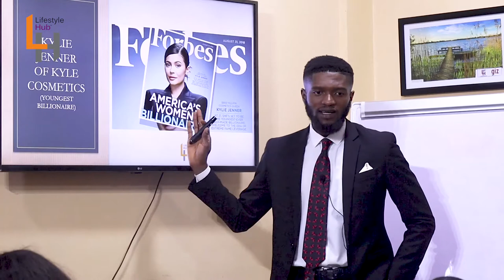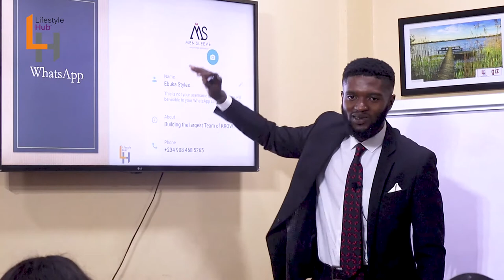LIFESTYLE HUB TRAINING BY EBUKA STYLES THE POWER OF ATTENTION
In this training with IG @ebukastyles (Founder of Mensleeves) powered by Lifestyle Hub, learn how to use the most valuable currency in the world to transform your business.